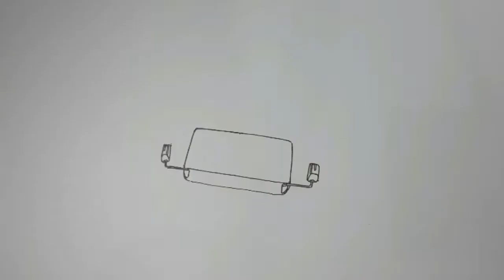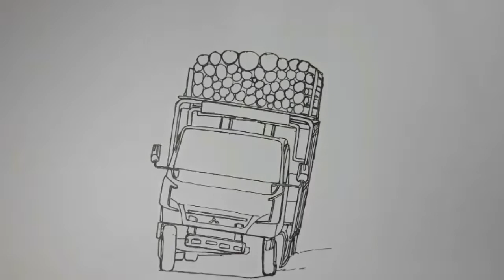truck oleng,ring miring,cara menggambar truck oleng,truck viral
assalamuallaikum sahabat semua🙏😊 kali ini mengambar ,truck oleng,truck ring miring

mengambar truck tanpa penghapus sekali coret garis demi garis 😁 melatih kesabar dan imajinasi ,😁

truckmania cara menggambartruck